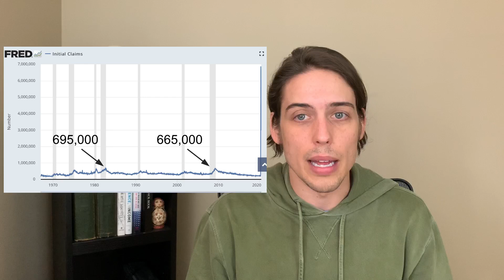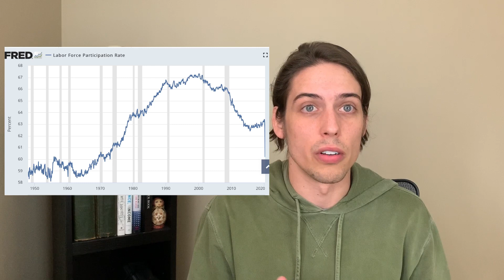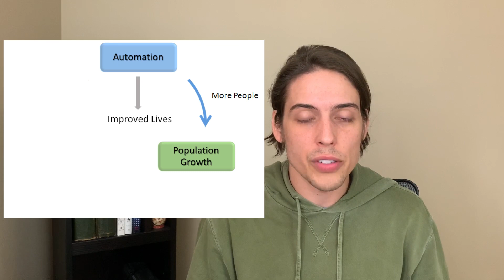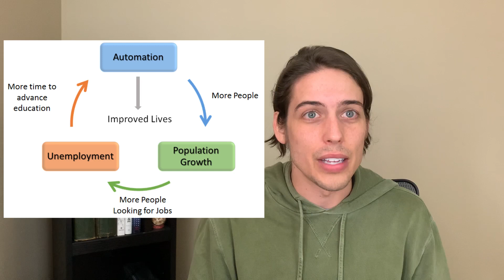3 Unemployment Rate Graphs 📈 Reveal Big Changes in U.S. Economy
The unemployment rate has spiked due to the self-induced recession. It's a short-term economic shock but I'm more interested in how it impacts the long-term trend. The U.S. economy won't be able to fully recover from the wave of jobs lost in 2020.

Unemployment Rate Graphs
1. Weekly Unemployment Claims 0:30
2. Labor Force Participation Rate 3:51
3. Automation, Population, and Unemployment Flow Chart Starts at 5:23 and Completes its Cycle at 6:56